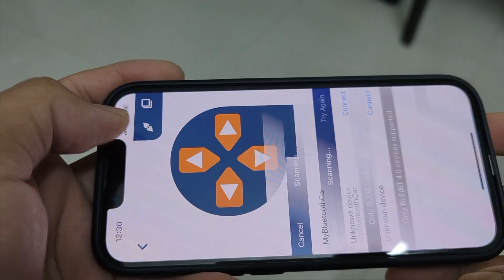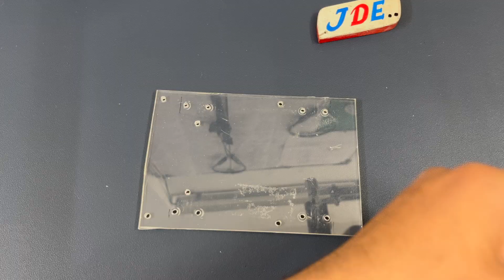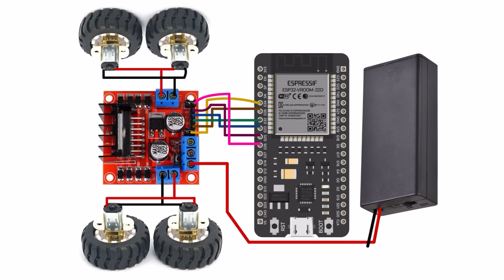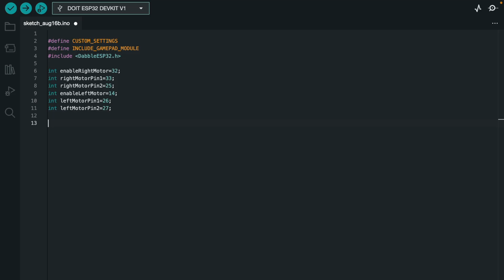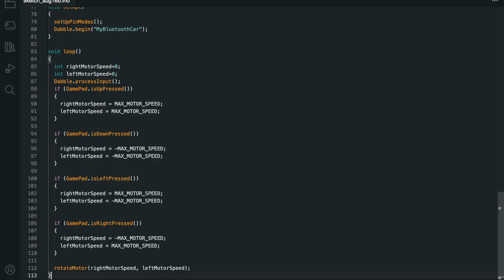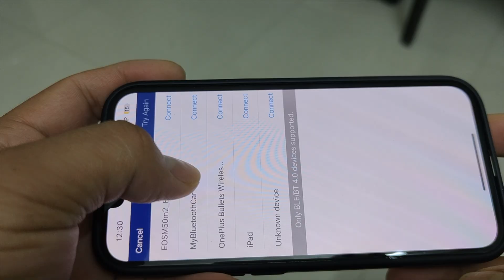ESP32 Bluetooth Car | Android | iPhone | Dabble mobile app | DIY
In this video, Build an ESP32 Bluetooth Car controllable from Android or iPhone using the Dabble app This DIY guide shows you how to assemble a 4WD chassis, wire the ESP32 and L298N motor driver, program Bluetooth controls with Arduino IDE, and use the Dabble mobile app to drive your car wirelessly.

Component List
ESP32 Board
L298N Motor Driver
N20 Motor
N20 motor Wheels
Zero PCB
USB Cable